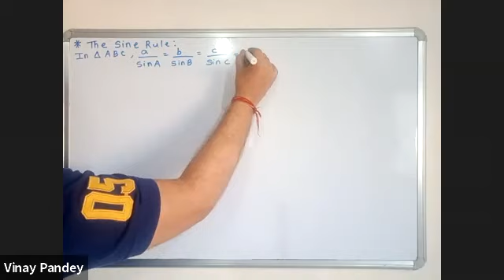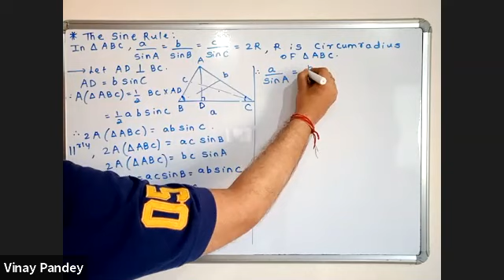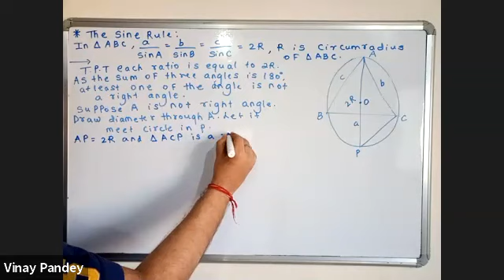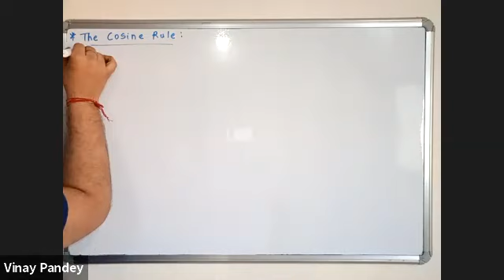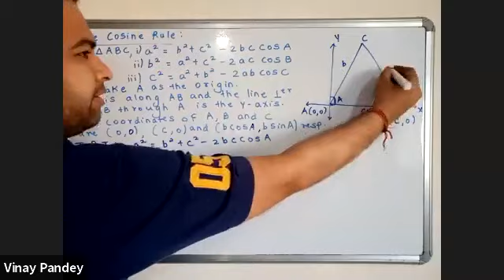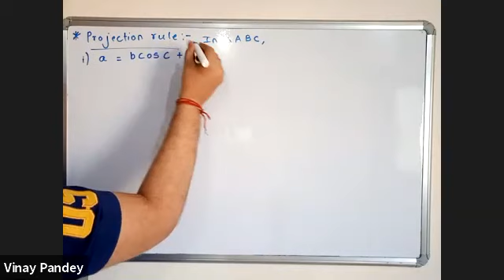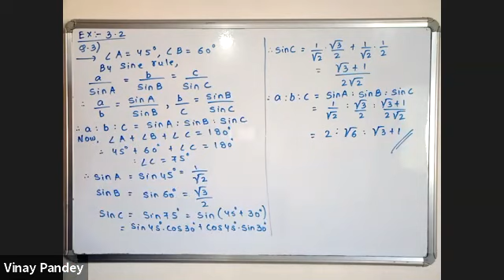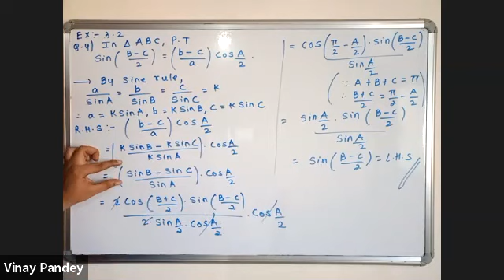XI -MATHS Trigno function Lecture -06